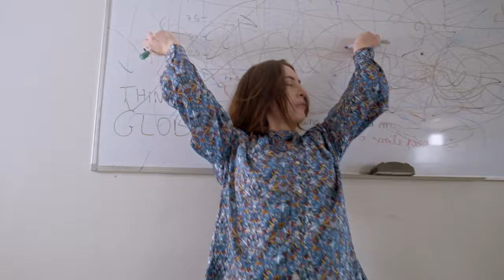OFFICE - Court métrage - Compagnie ELLAYA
Dans les bureaux d’une startup qui se veut créative, deux employées répètent leurs gestes quotidiens de manière méthodique, robotique, sans y prendre plaisir. Complètement dépassées par la surcharge de travail, elles décident de se reprendre en main et d’envoyer valser la bienséance bureaucratique. Elles dansent.
In the offices of a startup that wants to be creative, two employees repeat their daily gestures in a methodical, robotic way, without enjoying them. Completely overwhelmed by the overload of work, they decide to take charge and to send off bureaucratic propriety. They dance.

Director : Marine Pichon
Choreographers/Dancers : Laura Mazeaud & Géraldine Baroni from Ellaya Company
Producers : Marine Pichon & Ellaya Company
Based on the original idea of : Ellaya Company
Screenplay by : Marine Pichon
Piano's break by : Julien Grassen Barbe
Director of Photography : Paul Chapel
Movi Operator : Priska
Assistant Director : Antoine Minjoz
Set Designer : Alexis Néret
Set Designer Assistants : Maylis Haegel, Olivier Faugère, Pierre Franc
Costume Designer : Maëlle Pichon
Hair and Make up : Juliette Saintemarie
VFX Supervisor : Naïm Ben Salah
Gaffer : Jean-Martin Fallas
Gaffer Assistant : Flora Galin
Key Grip : Josse Kerjean
Location Manager : Marie Nardon
Editor : Marine Pichon
VFX : Marine Pichon, Naïm Ben Salah
Digital Colorist : Charles Traboulsi
BTS Photographer : Laurent Qy
Special Thanks to : Vincent Hoorpah, Sania Riday, Lancelot Jamois, Romain Bonningue, Jean-Maxime Pichon
Lights : DIMATEC